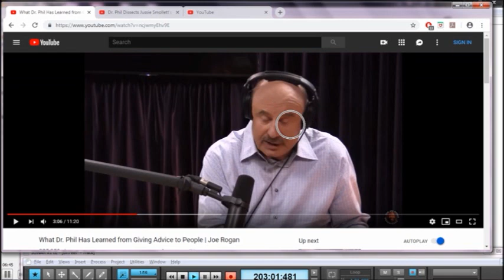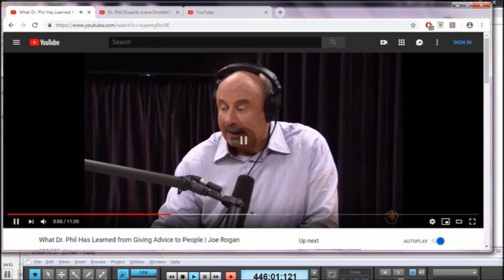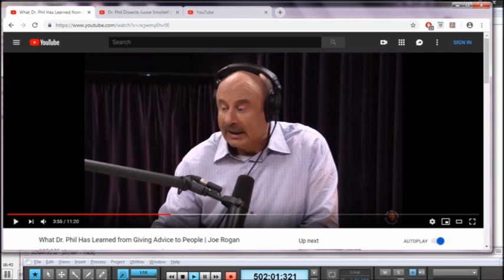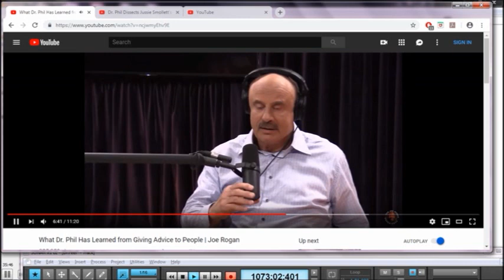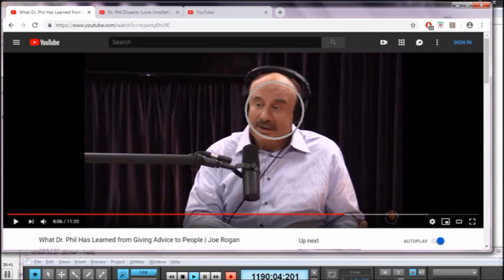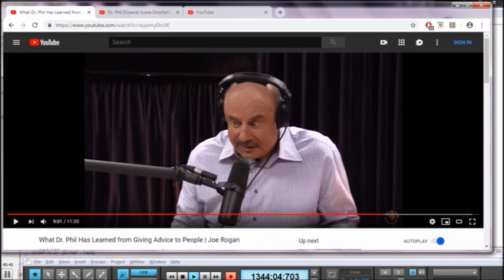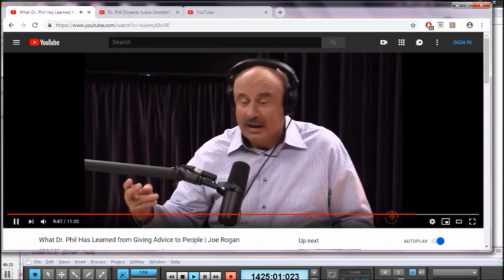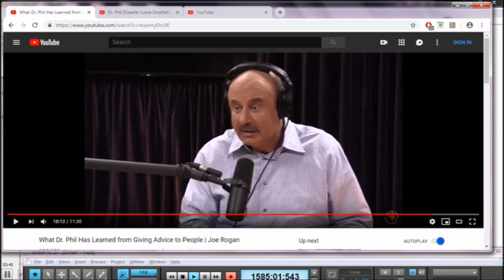Doctor Feels - countless years of expertise (detect a liar)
But solid food is for the mature, for those who have their powers of discernment
trained by constant practice to distinguish good from evil.

My son, attend unto my wisdom, and bow thine ear to my understanding:
That thou mayest regard discretion, and that thy lips may keep knowledge.